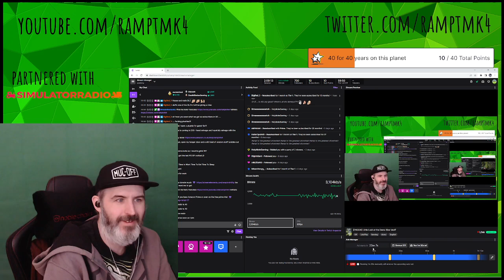Manor Lords Demo (Steam Next fest) Twitch Stream VOD unedited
OK here is my stream Vod from my twitch stream 720p
Manor Lords DEMO from the steam next fest 3/10/2022-10/10/2022
in game soundtrack was used

Discord (Please Use your twitch or youtube username)

30 day Prime Trial

Partnered with